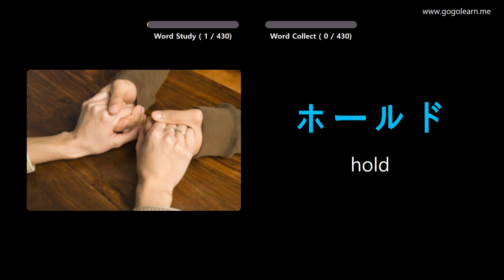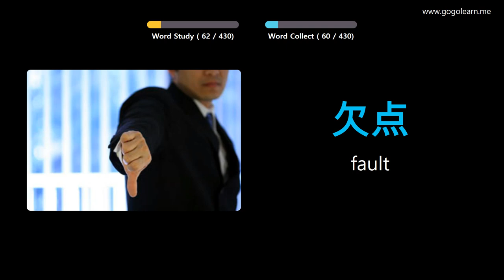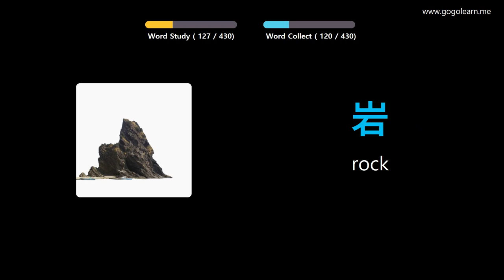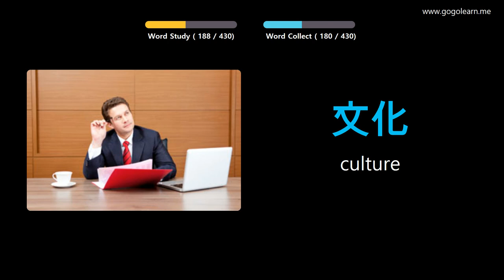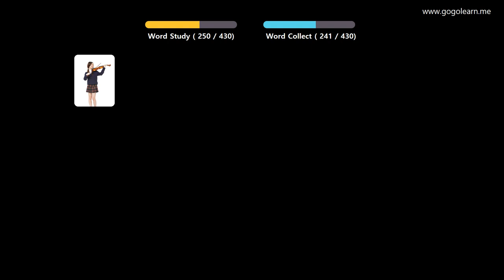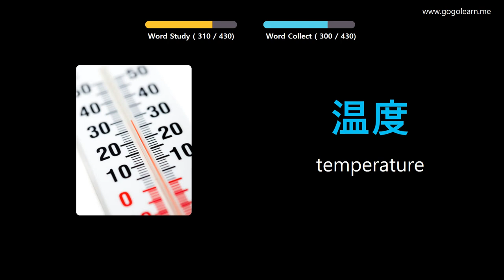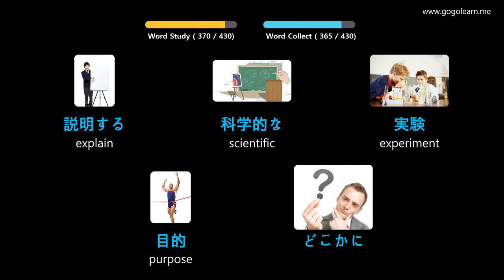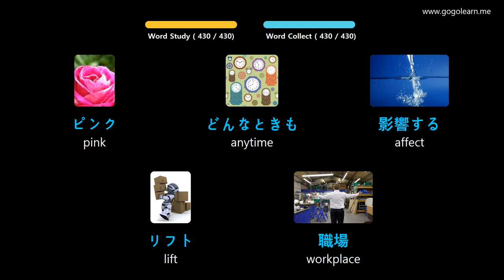Learn Japanese Through Pictures |Japanese Vocabulary Middle School2 | Golearn